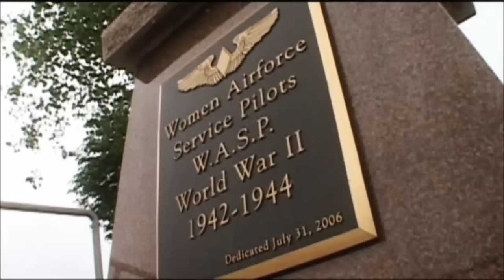The Highground Veterans Memorial Park - WASP Tribute